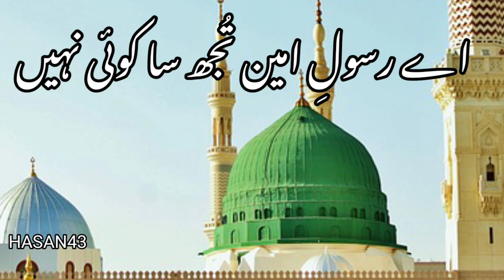Aey Rasool E Amin , Tujh Sa Koi Nahin, naat shareef , Hasan43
naat sharif by Owais qadri , Hasan43